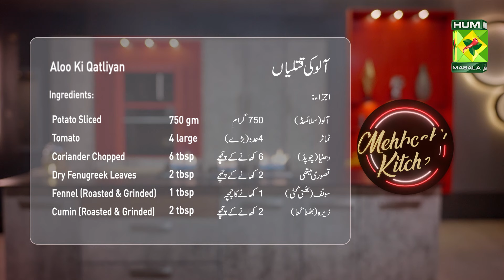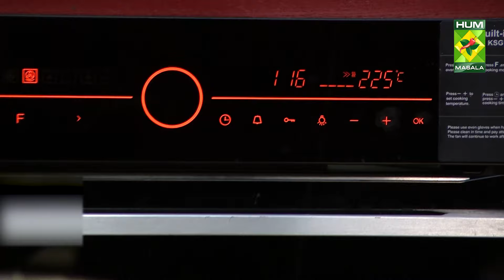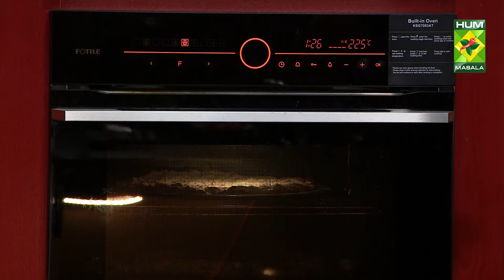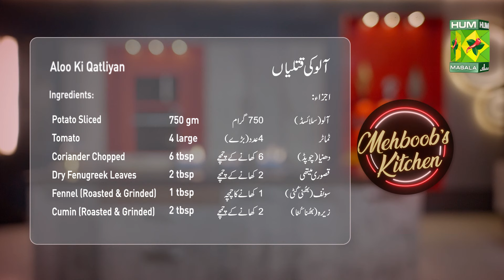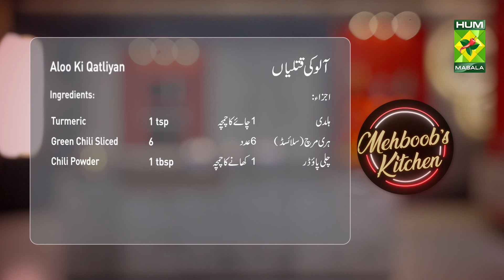Aloo Ki Qatliyan & Moroccan Pizza | Mehboob's Kitchen | Chef Mehboob | 9 May 24 | MasalaTv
Aloo Ki Qatliyan Recipe Ingredients :
Potato Sliced    750 gm
Dry Fenugreek Leaves   2 tbsp
Fennel (Roasted & Grinded)  1 tbsp
Cumin (Roasted & Grinded)  2 tbsp
Talhar Mirch (Roasted & Grinded) 6

For The Filling :
Chicken Minces         500 gm
Parsley Chopped  2 tbsp
Mozzarella Cheese Grated 3 cups
Bread Crumbs   1 cup